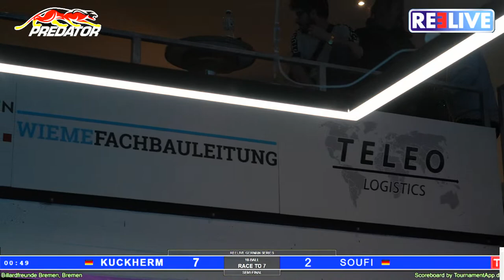SEMI FINAL Lars Kuckherm vs Mohammad Soufi REELIVE GERMAN SERIES powered by PREDATOR